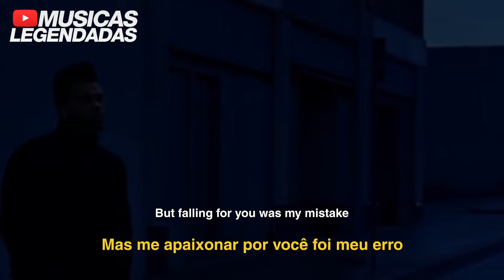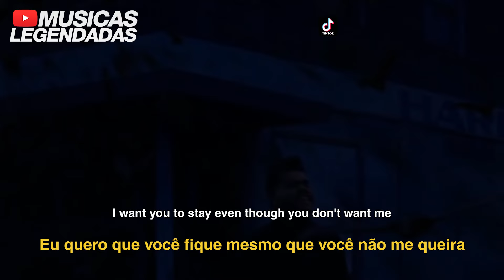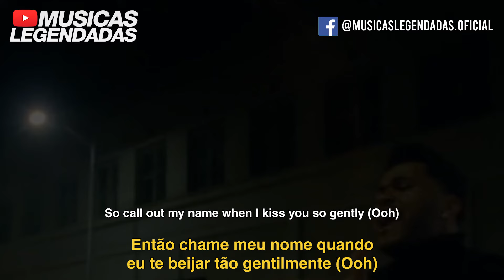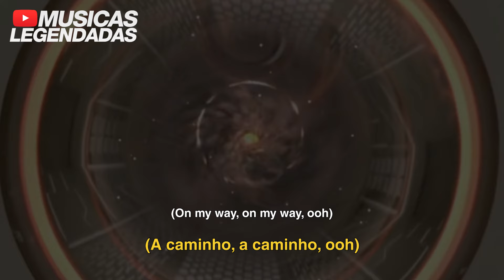The Weeknd - Call Out My Name (Legendado | Lyrics + Tradução)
Tradução em legenda da música "Call Out My Name", do @TheWeeknd.

Artista: The Weeknd
Álbum: My Dear Melancholy,
Ano: 2018
Gênero: R&B / Soul